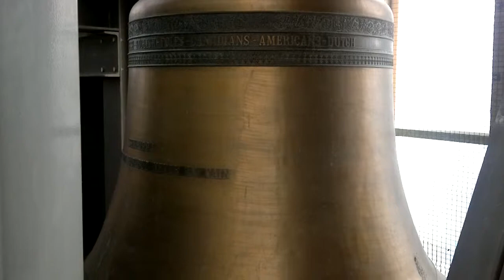Goldberg variations on carillion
This is the inside of the Arnhem Eusebius Church carillion. during a recital of ons of the Goldberg Variations. Carillonneur: Roy Kroezen. Shot with Nokia N8without stabilizer , so a bit shaky but in Stereo!